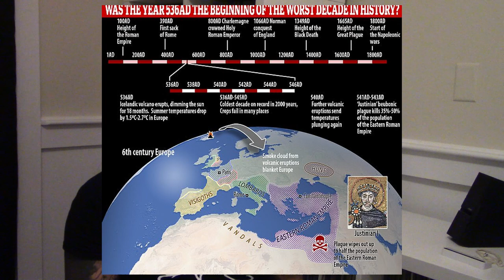Trying To Read Cock And Ball Torture Lyrics Without Laughing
(O)Pussy